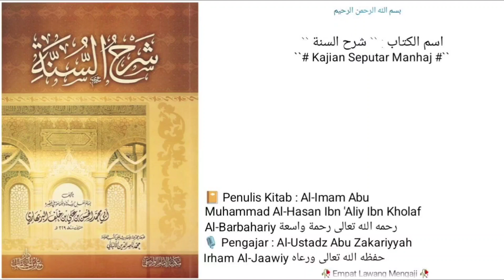Dars • 55 • |📔Kitab Syarhussunah Al-Barbahariy | Besarnya nikmat taufiq ut beribadah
Kajian 55
⏹ Besarnya nikmat taufiq ut beribadah
⏹ Sifat "Shuroh"
⏹ Besarnya keutamaan salam

🔸 Masjid As-Sunnah Gombong, 21 Jumadil Awwal 1446